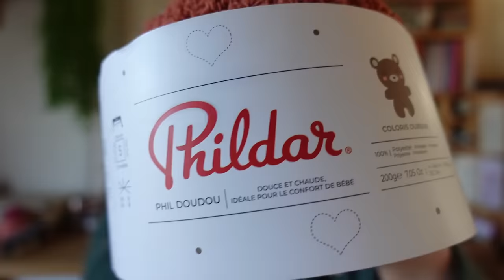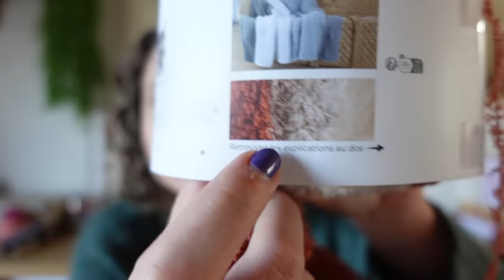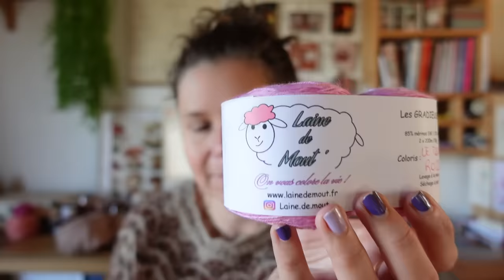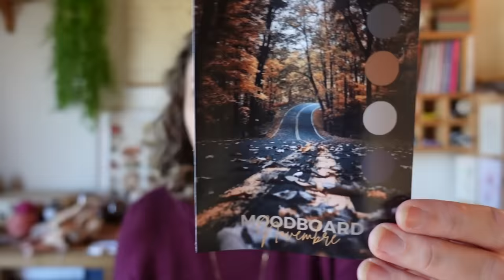Ch'ti Bazar, colorimétrie et yarn chicken | Vlog Tricot 94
↓ D E R O U L E    M O I ↓

Dans cet épisode de vlog, je vous parle du Ch'ti Bazar, de colorimétrie et de yarn chicken
• Gaja de "Amanita" Agata Mackiewicz - Mout' MerMoh de Laine de Mout'
• Alpine Bloom de Caitlin Hunter - Lang Yarns et Au Fil d'Horus @AufildHorus avec @DesAiguillesAventurieres et @celinephicel
• Réconfort de Tricot & Stitch - Malabrigo Sock et Laine de Mout' Mout'Mohair
• Syrah de Tricot Design MCL - Lyl Sock de Lyly sur un fil
• Test Knit Pull Coffee de Même les anges tricotent - Teinturlurée BSC